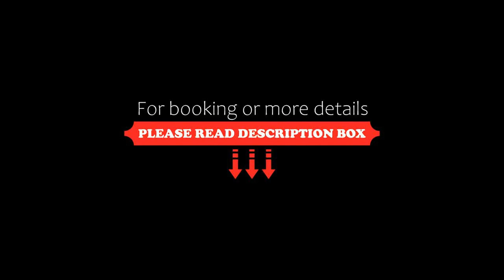CPH Hotel, Copenhagen, Denmark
About Property:
You're eligible for a Genius discount at CPH Hotel! To save at this property, all you have to do is sign in.
Next to the trendy Kødbyen district, CPH Hotel is less than 1 km from City Hall Square. All rooms have cable TV and free WiFi.
The Scandinavian-style rooms at CPH Hotel have wooden floors and light, spacious bathrooms with hair dryers. Room furnishings include a work desk and an armchair.
Guests can enjoy breakfast at the outdoor terrace durin...
Property Type: Hotel
Address: Tietgensgade 65, Vesterbro, 1704 Copenhagen, Denmark
Searching For
1. CPH Hotel - Copenhagen - Denmark
2. CPH Hotel - Copenhagen - Denmark Address
3. CPH Hotel - Copenhagen - Denmark Rooms
4. CPH Hotel - Copenhagen - Denmark Amenities
5. CPH Hotel - Copenhagen - Denmark Offers and Deals
Audio Credit:
Track Title: Subway Dreams
Artist: Dan Henig